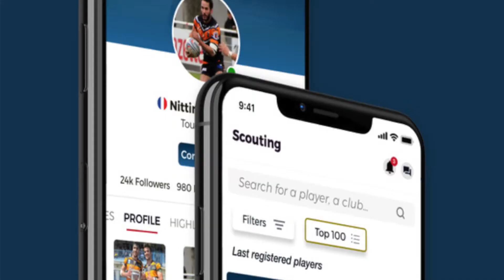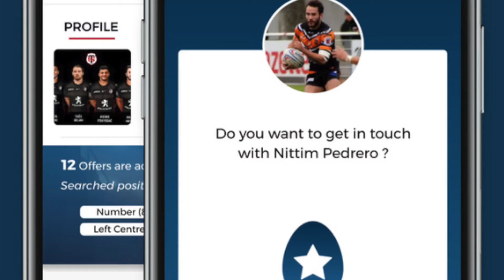Interview de France Bleu sur myRookie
PRESSES| 📢🗣

Aujourd’hui myRookie mis en lumière sur Francebleu 🎙

Retrouvez l’interview en cliquant sur le lien de la video:👉

"Si vous n'êtes pas encore sur notre application de détection et recrutement dans le rugby, c'est par ici !"